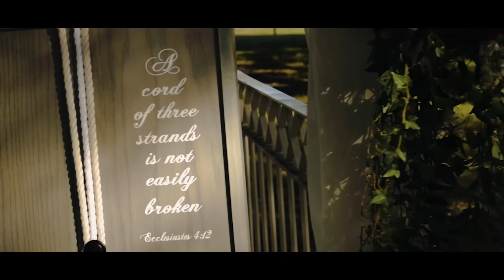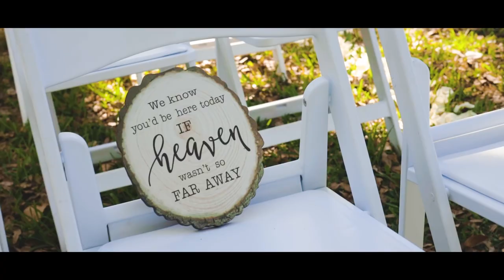Leandro + Michelle Wedding Film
Join us for an intimate journey into the wedding day of Leandro and Michelle, as we witness the magic of their getting ready, moments together, and ceremony. This video captures the love and romance that this couple shares for each other, from the tender moments of getting ready to the emotional exchange of vows. Though there was no reception, this video showcases the true essence of their wedding day - the deep connection between Leandro and Michelle. Witness their love story unfold before your eyes, as we take you on a journey that will leave you feeling all warm and fuzzy inside. So, sit back, relax, and hit play to experience the magic of Leandro and Michelle's special day.